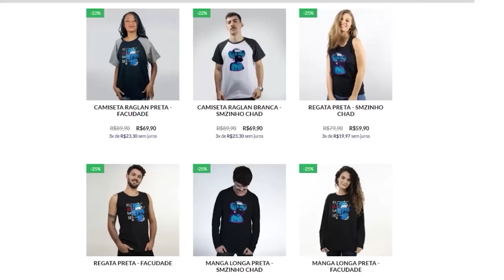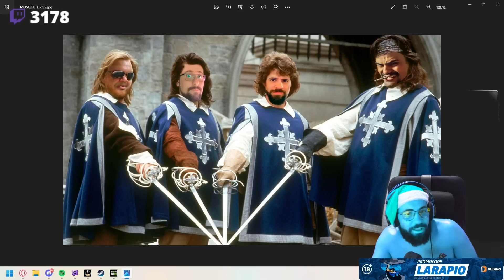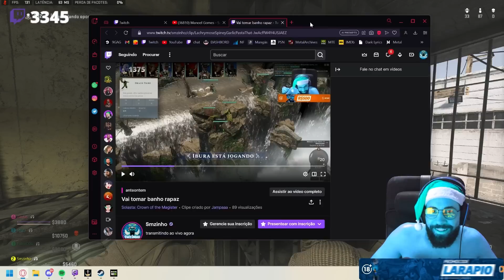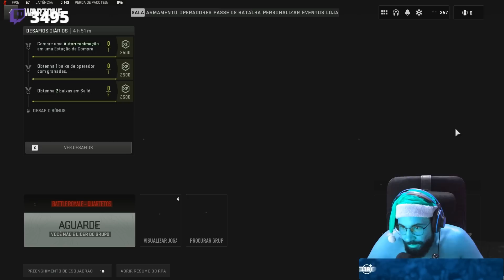COD: WARZONE 2.0 PT#322 - Uma vila muito perigosa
Jogamos com o corno do @Iburinha